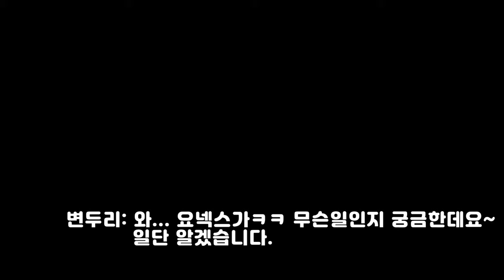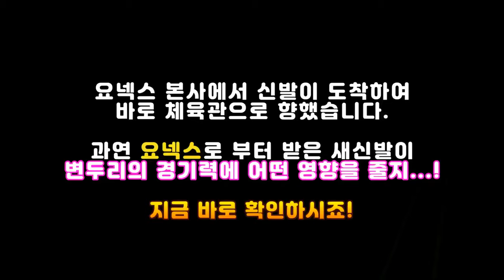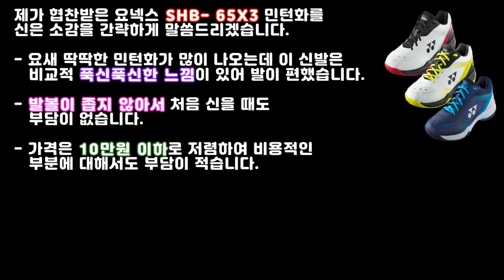요넥스에서....??? /badminton